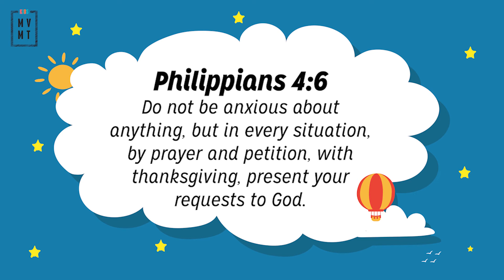Movement Kids | Fruit of The Spirit - Patience